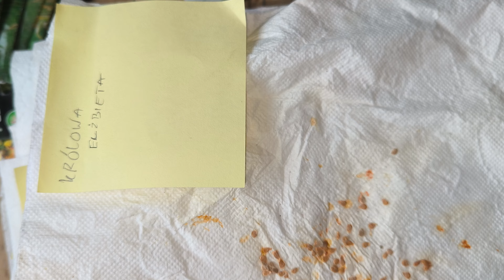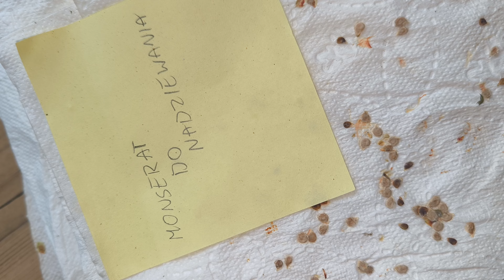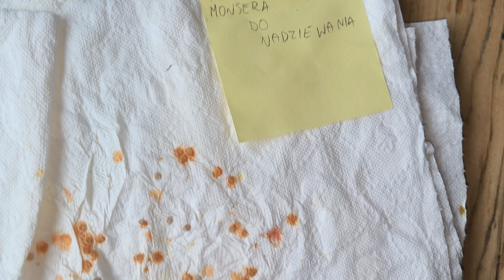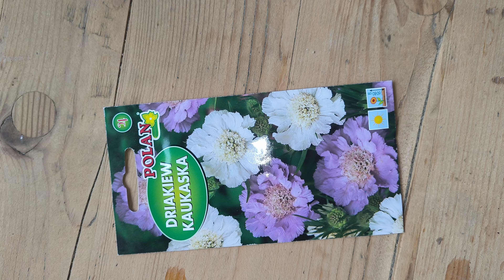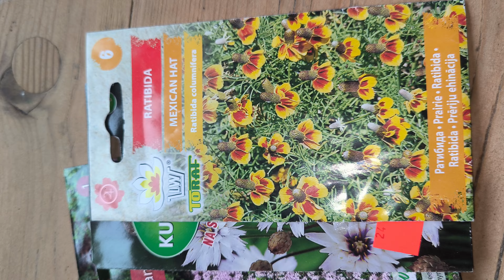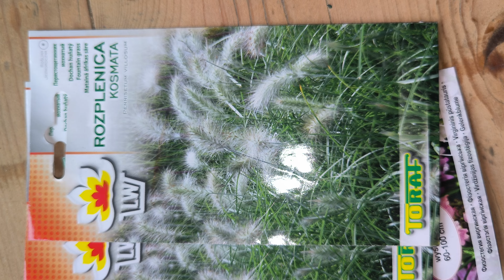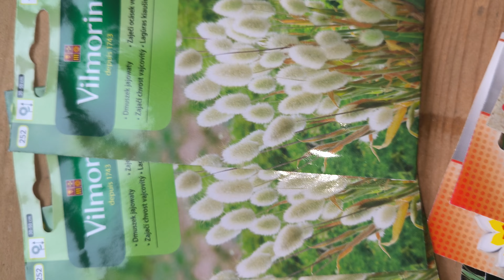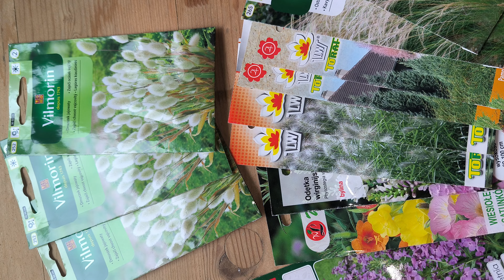Nasiona na sezon 2025. Zamówienia z Allegro i nasiona pozyskiwane z własnych pomidorów ☘️💚🌿🍅🐛🍆